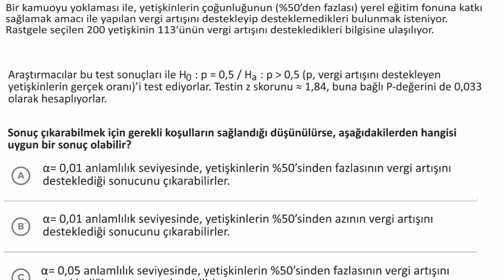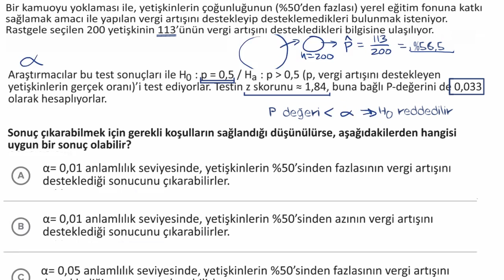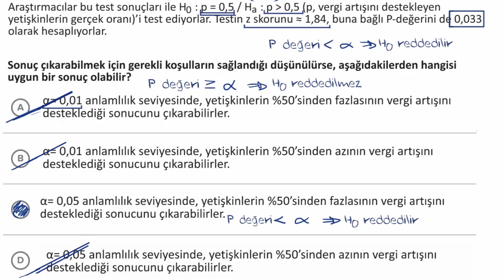Bir Oran İçin Yapılan Testten Sonuçlar Çıkarmak (Matematik) (İstatistik ve Olasılık)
KhanAcademyTurkce